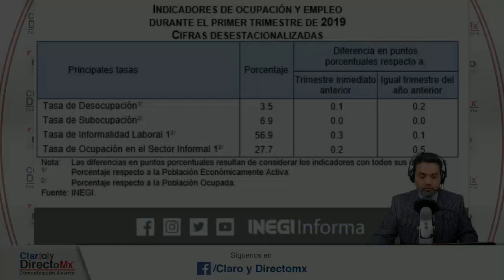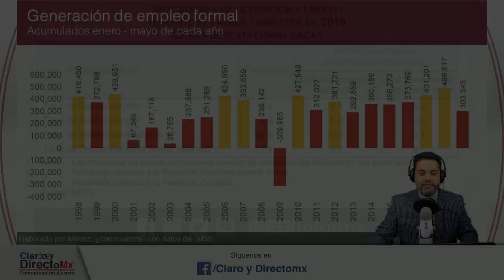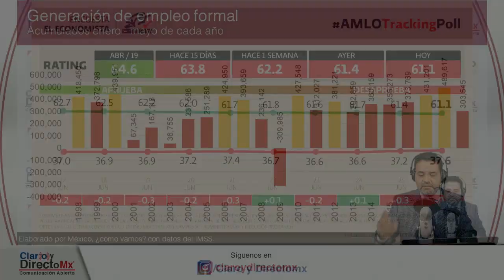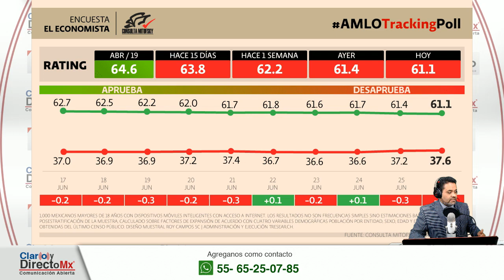Empleo y Popularidad de AMLO || EnVivo [RESUMEN]